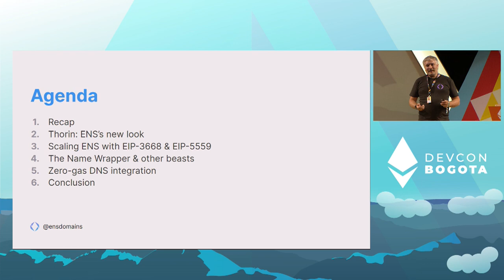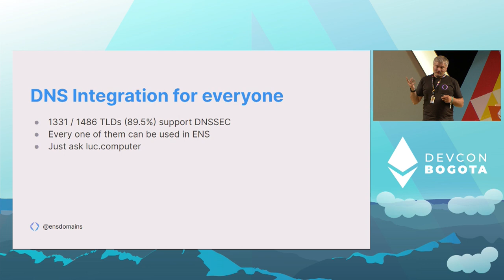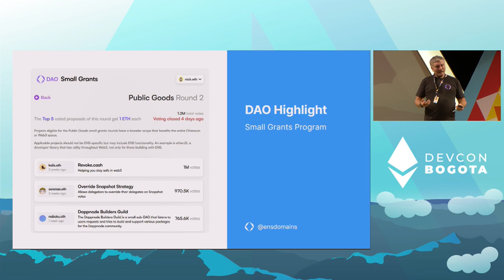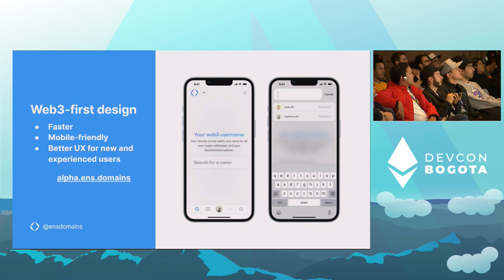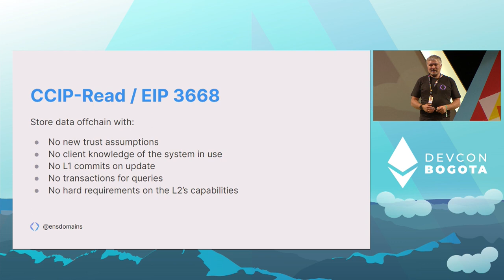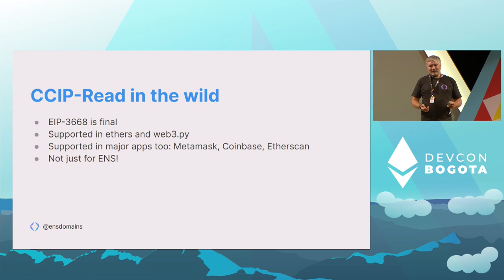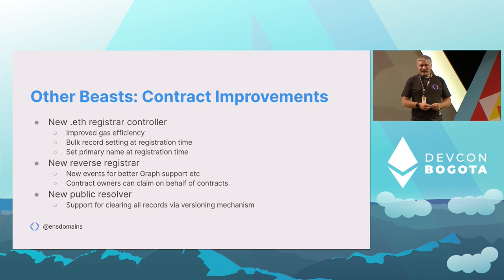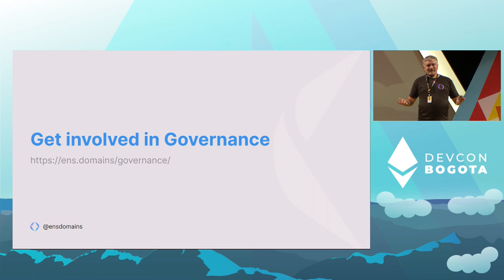State of the ENS by Nick Johnson | Devcon Bogotá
An overview of ENS's innovations and progress in the last couple of years. Learn about how the ENS DAO is developing new approaches to decentralised governance, and how the development of ENS's offchain infrastructure makes trustless access to data held outside L1 easier for everyone - enabling both ENS's expansion to L2s and much broader applications.

Speaker(s): Nick Johnson
Skill level: Intermediate
Track: Governance & Coordination